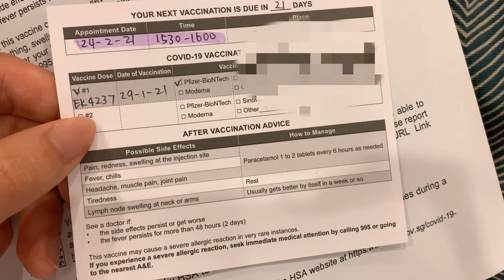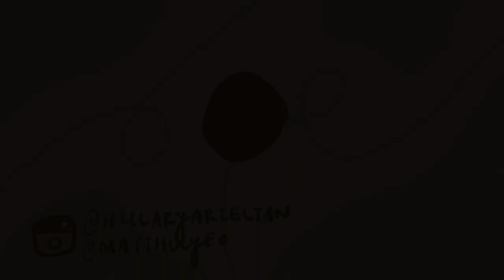matt & hills | vlog | i took the covid vaccine (pfizer-biontech) and i'm alive!!!!! :~)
hello friends, welcome back and sincere apologies for the delayed video :~( it's delayed BUT i promise you, it's worth the delay because it's an interesting and one of a kind video!

this week, i bring you through my experience of taking the pfizer-biontech vaccine - showing you what it's like after taking each dose, the side effects that i experience and also a little sharing about why i decided to take the vaccine.

as promised, here are some resources that you can check out if you'd like ot understand more bout the various vaccines being offered:

and as shared in the video, if you have any uncertainties as to whether you should take the vaccine or not, do read up and also seek professional advice from your doctors!